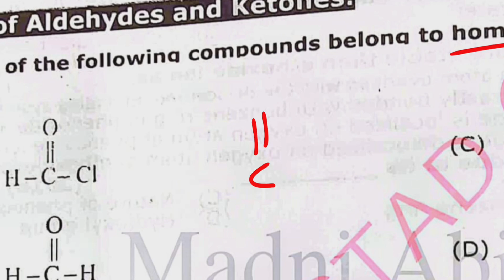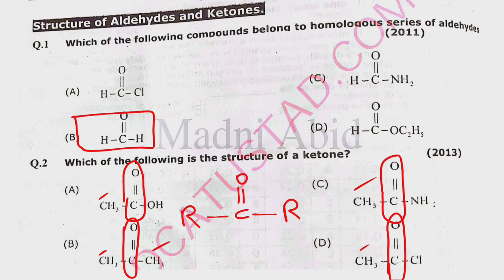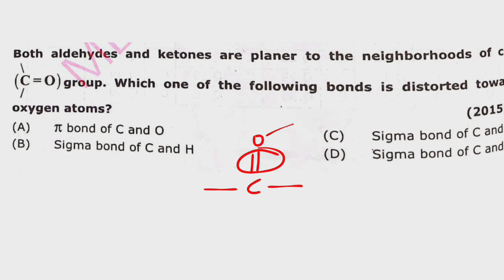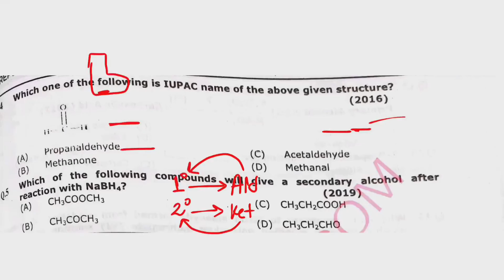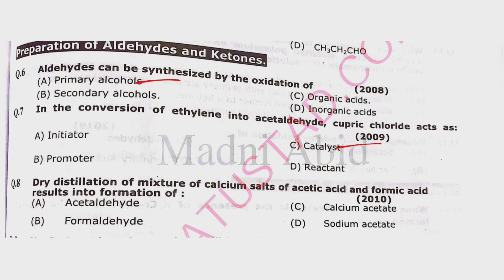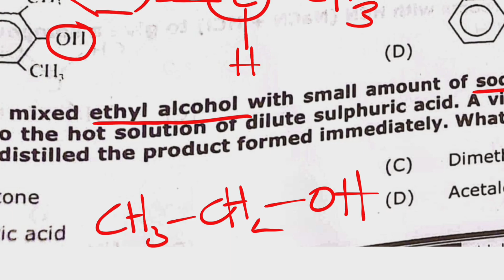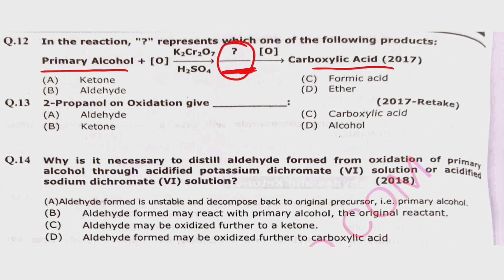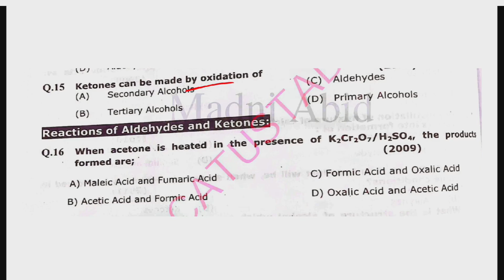Mdcat chemistry past paper mcqs with solution|mdcat chemistry preparation|mdcat 2024 latest news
I am shahid qayyum and you are watching mdcatians world.In this video we will discuss mdcat chemistry past paper mcqs.

mdcat chemistry past paper mcqs with answers
mdcat chemistry preparation
Mdcat chemistry previous year questions
Mdcat chemistry multiple choice questions and answers
mdcat chemistry aldihydes and ketones mcqs
mdcat aldihyde and ketones past paper mcqs
Mdcat structure of aldihyde and ketone mcqs
Mdcat aldihyde and ketone nomenclature mcqs
Mdcat preparation of aldihyde and ketone mcqs
Mdcat reactions of aldihyde and ketone mcqs
Mdcat

Pmdc latest news about mdcat 2024
Pmdc latest notification
Mdcat 2024
pmdc mdcat registration 2024